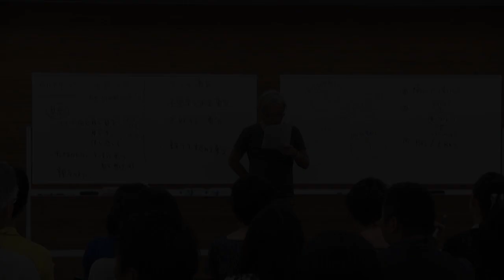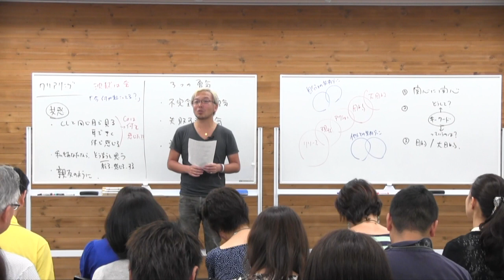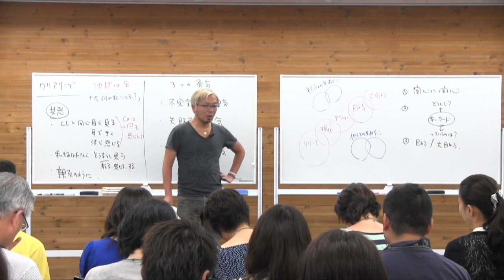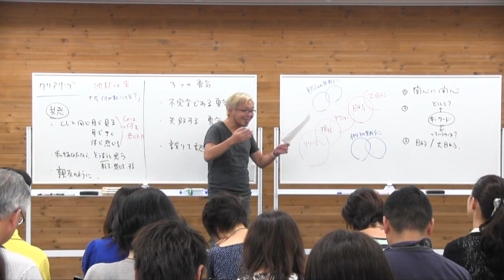26期DAY7）早く本音を出してもらうには？【宮越大樹 コーチング動画】